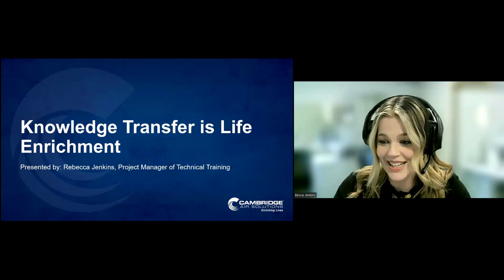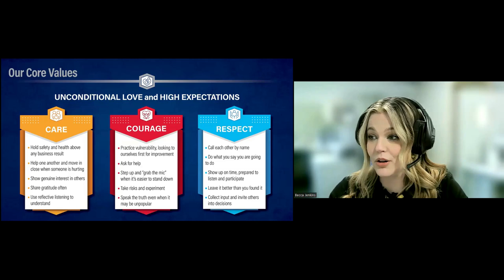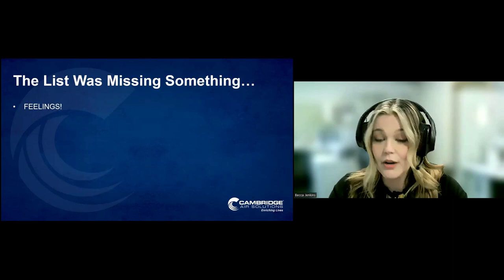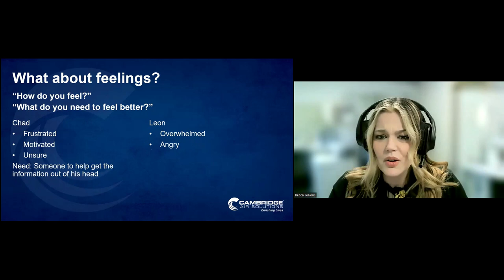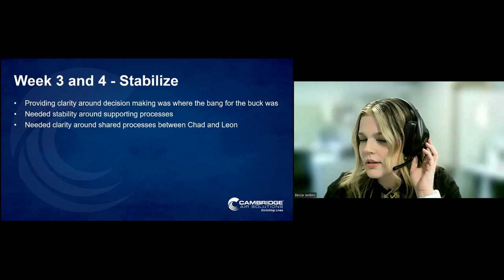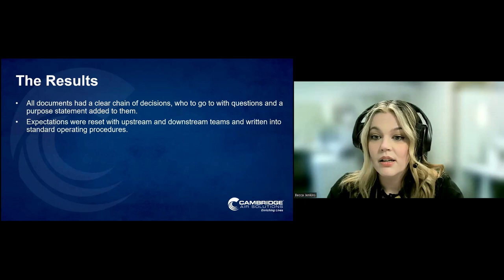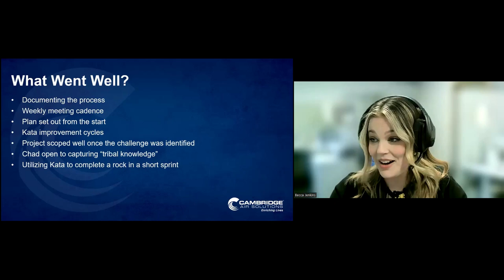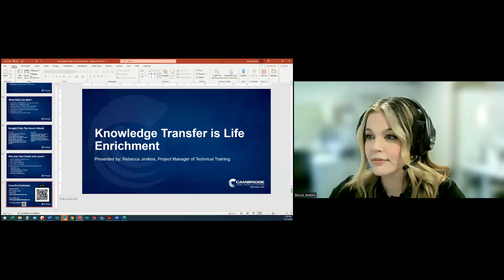Knowledge Transfer is Life Enrichment Becca Jenkins